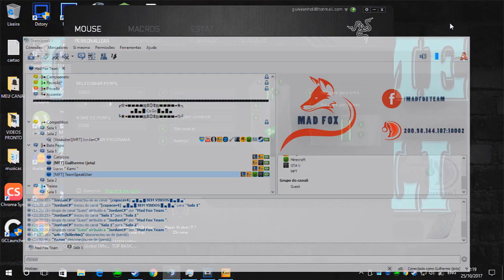COMPETITIVO : DEI RAGE COM MEU TIME !?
◆CODIGO : jotayt

◆CODIGO : 123059